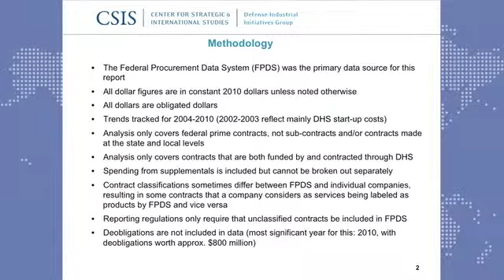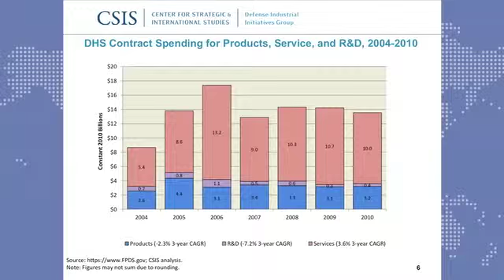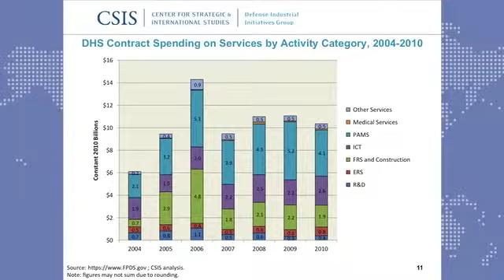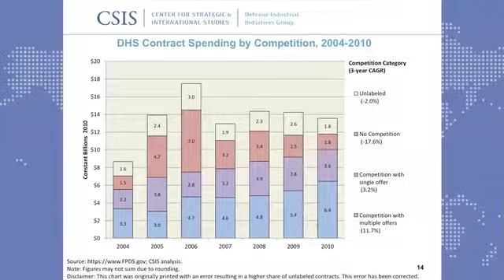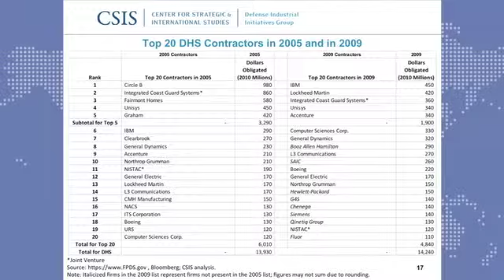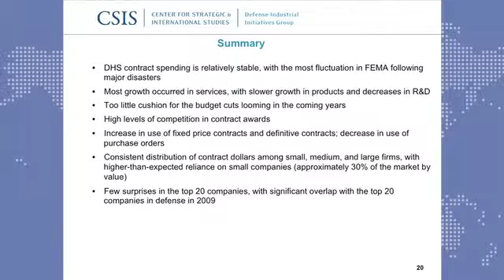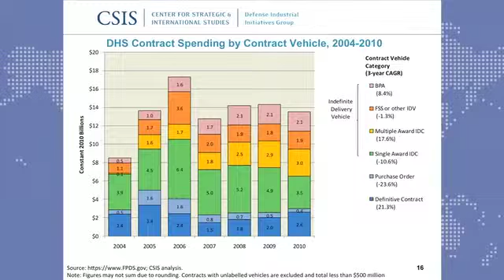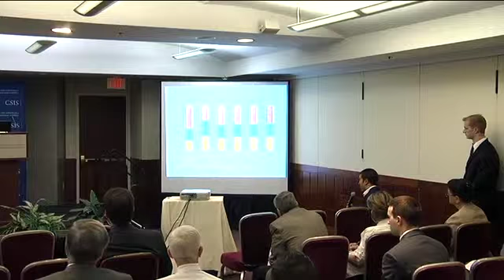The U.S. Department of Homeland Security Contract Spending and the Supporting Industrial Base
The U.S. Department of Homeland Security